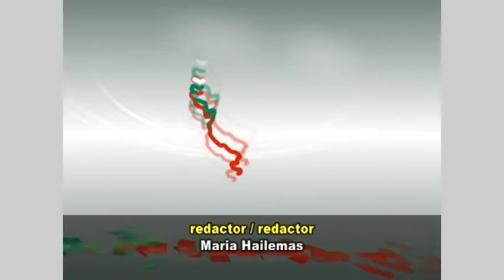20160813 Bulgarii din Banat Balgare2